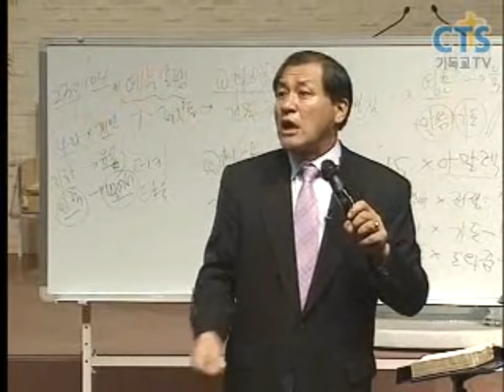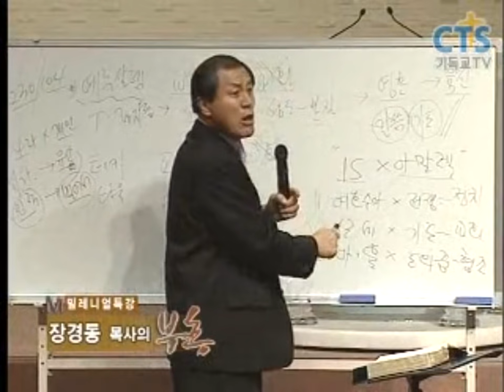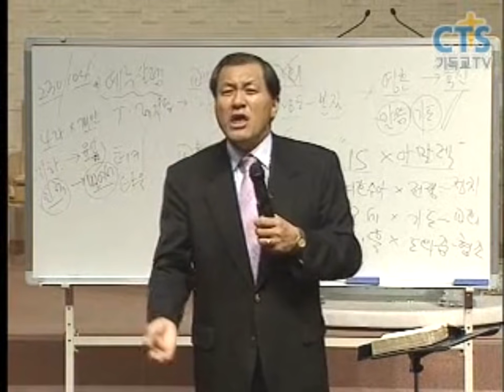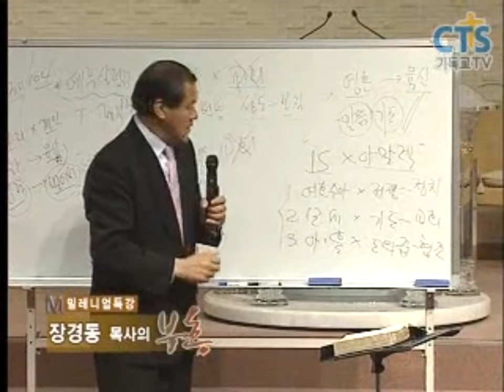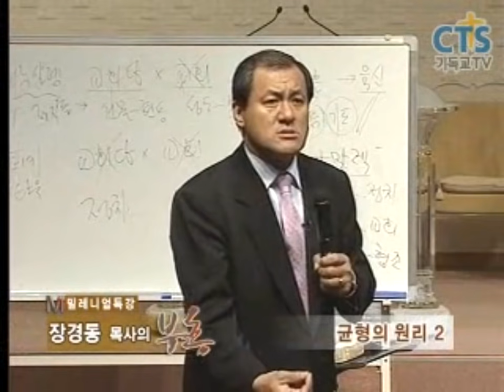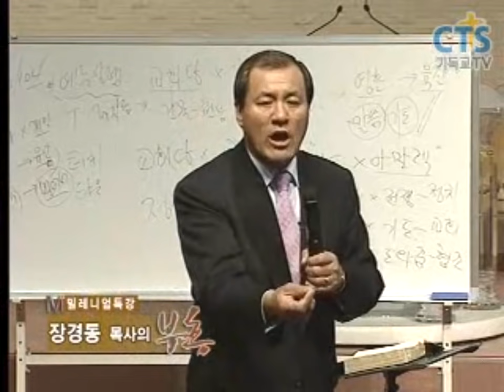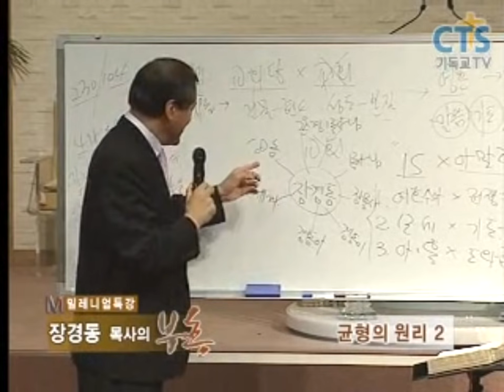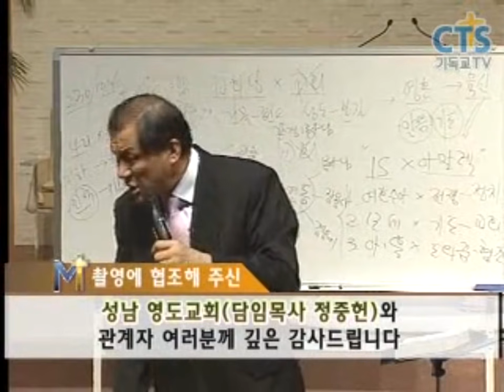SSS급 추천강의-장경동목사의 부흥특강 - 균형의 원리 2부(사나이의 뜨거운 눈물)